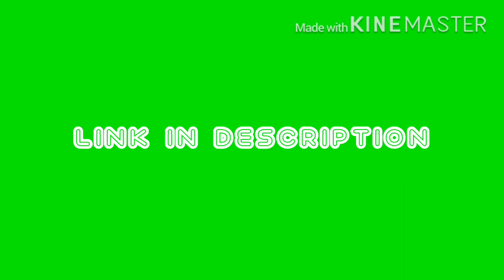New watermark (in description)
and all the TIMLM562 logos

©️2020 The IPhone Company
©️2020 The Power American Company
©️2020 The Power Galactic Company
©️2020 The Media Hamilton Company